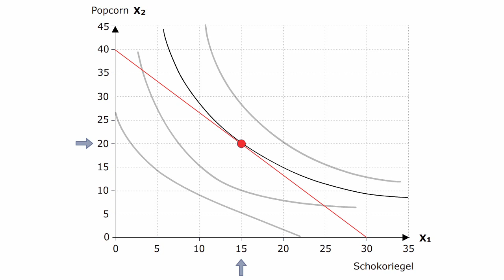Volkswirtschaftslehre - Haushaltsoptimum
Hier liegen alle Informationen vor, damit Sven eine optimale Einkaufsentscheidung treffen kann:

- die Budgetgerade begrenzt die erreichbaren Alternativen

- die Indifferenzkurven bringen diese Alternativen in eine Rangfolge, die Svens persönlichen Präferenzen entspricht.

Beides lässt sich gemeinsam in das Popcorn-Schokolade-Diagramm eintragen. Diejenige Kombination, die bei einem 60 €-Budget Svens Nutzen maximiert, muss ein Punkt auf der Budgetgeraden sein, der gleichzeitig auf der höchsten noch erreichbaren Indifferenzkurve liegt. Diesen Punkt bezeichnet man als Haushaltsoptimum. In dem Beispiel ist dies bei 20 Tüten Popcorn und 15 Schokoriegeln der Fall.